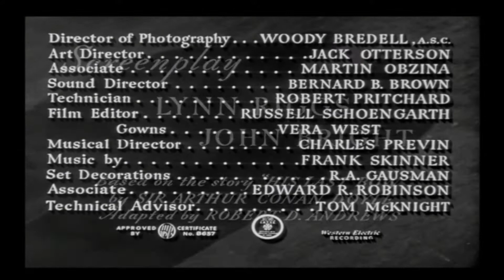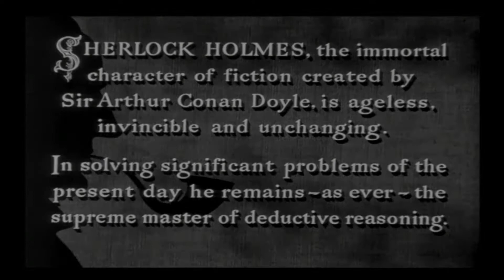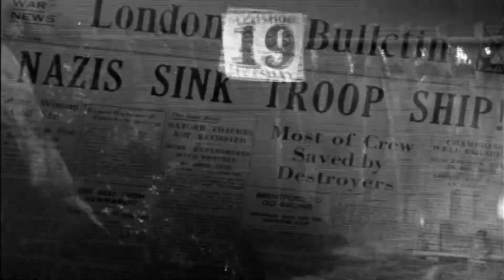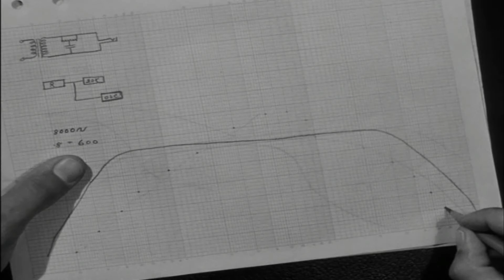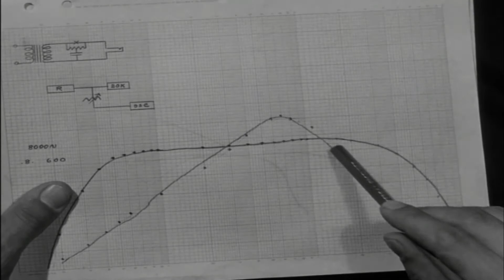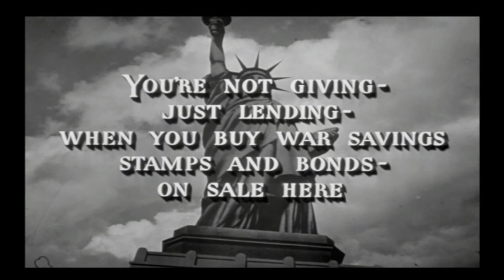Sherlock Holmes And The Voice Of Terror 1942 Full Movie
Universal Pictures
Running Time : 65 minutes
Black & White
Director : John Rawlins
Cast : Basil Rathbone, Nigel Bruce, Evelyn Ankers, Reginald Denny, Thomas Gomez, Henry Daniell, Montagu Love, Olaf Hytten, Leyland Hodgson, Hillary Brooke, Gavin Muir

Third collaboration of Rathbone / Bruce, but first of twelve Holmes films for Universal Pictures has Holmes stories move from 19th century Victorian/Edwardian England to the war years of the 20th century. Holmes ( Rathbone ) and Watson ( Bruce ) are called in by Sir Barnham ( Denny ) of theInnner Council of British Intelligence to put a stop to the broadcasts of "The Voice of Terror", a British turncoat who is supportive of Hitler's Third Reich. When one of Holmes' operatives, Gavin ( Barron ) is killed, he is left with a clue "Christopher", which Gavin's wife Kitty ( Ankers ) suggests are the Christopher Docks. Sir Anthony Lloyd ( Daniell ) follows Holmes and they meet spy leader Meade ( Gomez ). A great war-time drama based upon the real antics of ex-Brit "Lord Haw-Haw" during World War II. Good beginning to the Universal phase of the series.